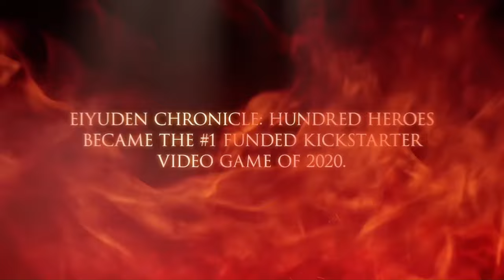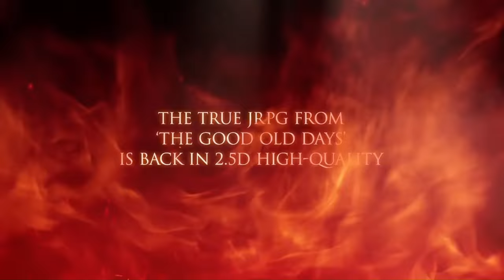Eiyuden Chronicle: Hundred Heroes - Soundtrack - FormBat - E10M - Motoi Sakuraba (桜庭 統)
Eiyuden Chronicle 100 Heroes - Soundtrack - FormBat - Motoi Sakuraba (桜庭 統) (Extended 10 Minutes). EiyudenChronicleHundredHeroes​​​​​ NintendoSwitch​​​​​​​​​​​​​​​ PS4​​​​​ PS5​​​​​ Xbox PC Eiyuden​​​​​